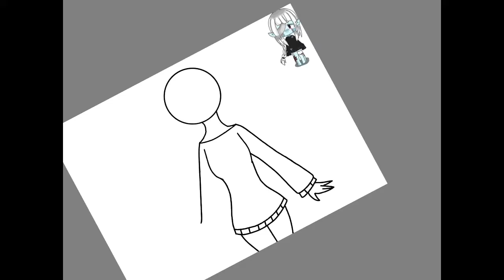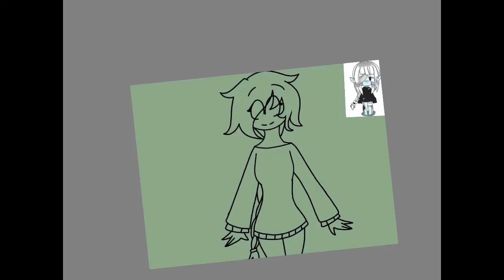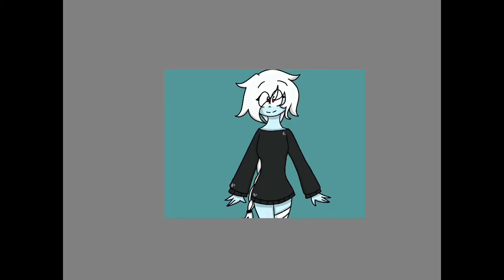Ennarie speed paint(gift for Aumiiku)❤️💕😍🥰